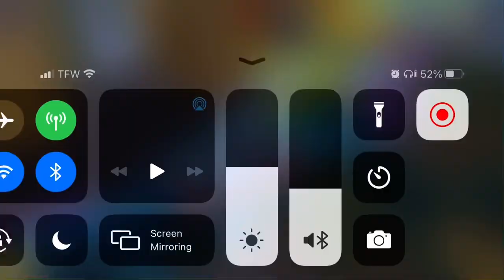This clan Impossible/ hacks to beat .-/ Made By: ILikesFoxes8